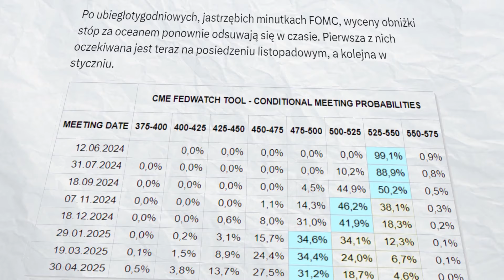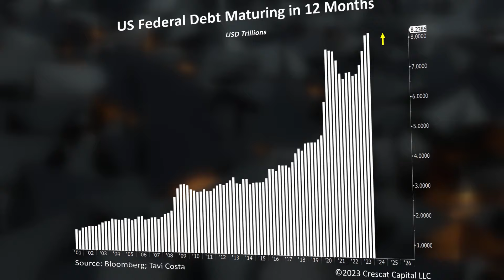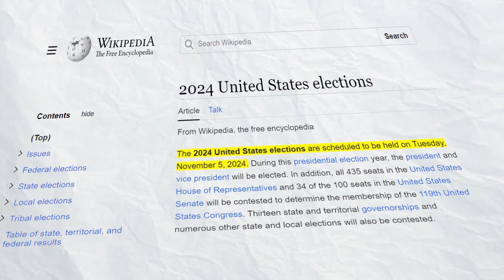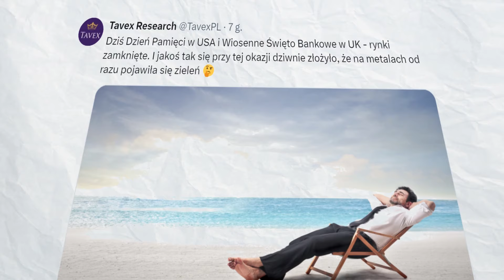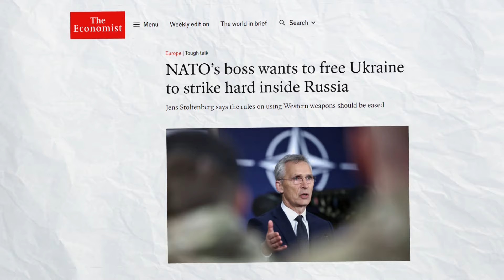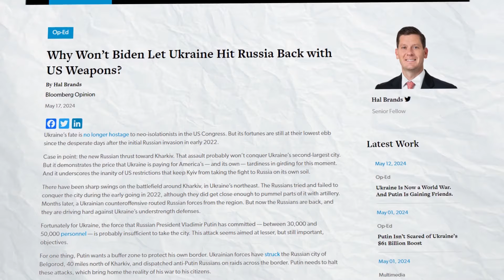JEDNA DECYZJA USA ws. Ukrainy wywoła WZROST RYZYKA w naszym regionie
W dzisiejszym przeglądzie najważniejszych informacji ostatnich dni, poza opublikowanymi oraz zaplanowanymi na kolejne dni danymi makro, przyglądamy się przede wszystkim kwestii amerykańskiej pomocy militarnej dla Ukrainy. Szef NATO naciska bowiem, aby defensywne wykorzystanie przekazanego sprzętu zmieniło się również w ofensywne, a to może mieć bardzo daleko idące konsekwencje i zaważyć na zmianach ryzyka geopolitycznego w naszej części Europy, co będzie miało siłą rzeczy spore znaczenie chociażby dla polskich aktywów czy złotego.

Niniejszy materiał nie stanowi porady inwestycyjnej, a jest jedynie subiektywną opinią autora.